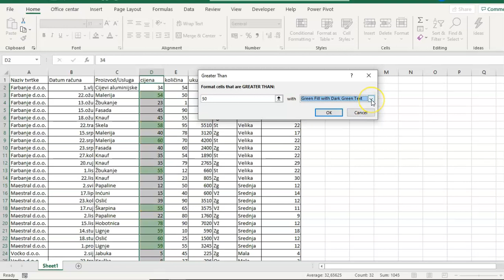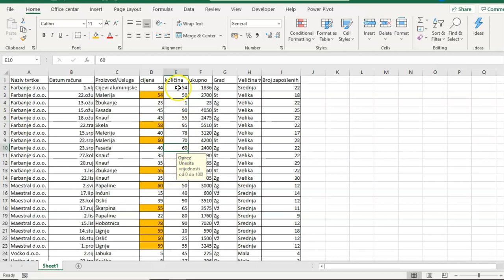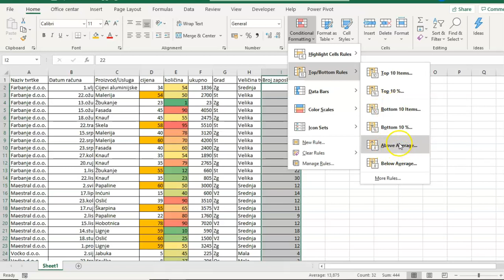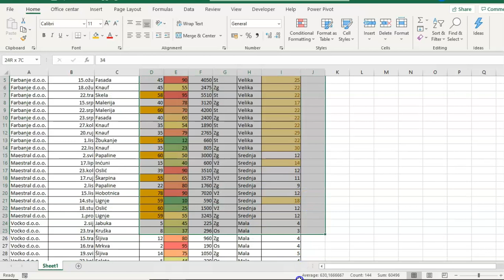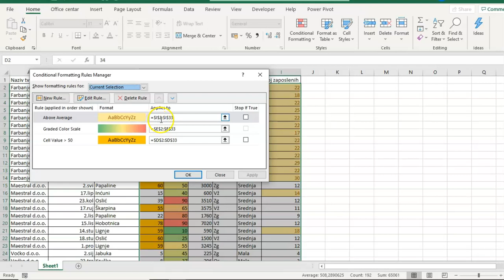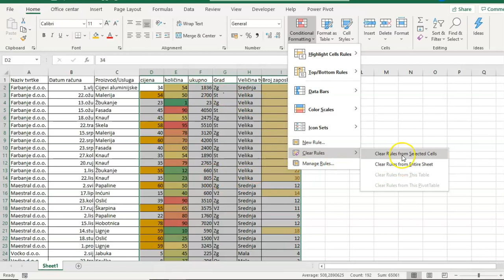Excel - Conditional Formatting Luka Kobeščak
Označavanje vrijednosti bojom – veće ili manje od određenog iznosa

Postupak

1. Označite vrijednosti koje želite obojati

2. Kartica HOME – ikona Conditional Formatting

3. U padajućem izborniku birate prvu opciju Highlight Cells Rules

4. Sa strane u dodatnom izborniku birate kakve vrijednosti želite da Vam se oboje.

5. Otvara Vam se prozor u kojem upišete vrijednost i kojom bojom želite da Vam se označi.

Označavanje vrijednosti bojom jako se često koristi u Excelu, pogotovo u slučajevima npr. ako imate neke određene ponude gdje imate budžet te označite sve ponude, napravite postupak da Vam se oboje sve vrijednosti koje su ili unutar vašega budžeta, ili da vam se oboje sve vrijednosti koje su iznad vašeg budžeta, pa tako imate opciju Greather Than koja će Vam označiti sve vrijednosti iznad vašeg budžeta, pa imamo opciju Less Than pomoću koje vidimo sve vrijednosti koju su unutar našega budžeta, opcija between kad tražimo vrijednosti koje su unutar nekog raspona. Opcija Equal kad tražimo točno određenu vrijednost ili riječ u određenom rasponu.

Označavanje vrijednosti bojom od manje vrijednosti do veće vrijednosti

 Postupak

1. Označite vrijednosti koje želite obojati

2. Kartica HOME – ikona Conditional Formatting

3. U padajućem izborniku imate četvrtu opciju Color Scales

4. U dodatnom izborniku odaberete kako želite da Vam se oboje vrijednosti, npr. zelenom bojom najmanju vrijednost, a crvenom bojom najveću vrijednost.

5. Odaberemo drugu opciju tako da stisnemo klikom na lijevu tipku miša.

Ova se opcija često koristi kada imate npr. ponude i želite da Vam se odmah s nijansama zelene boje prikažu vrijednosti koje su najjeftinije, a s crvenom bojom i nijansama crvene boje pokažu vrijednosti koje su najveće unutar toga raspona. To se koristi isto tako kod velikih raspona gdje nam je bitno odmah uvidjeti preveliku potrošnju ili premali prihod određenog proizvoda.

Kreiranje vlastitih pravila unutar Conditional Formating

 Želimo da se svi datumi u tablici „neisplaćene fakture“ koji su stariji od 15 dana od današnjeg datuma koji je 14. ožujak označe bojom koju sami zadajemo pomoću ikone Conditional Formatting.

 Postupak

1. Označimo ćelije na kojima želimo kreirati vlastito pravilo.

2. Kartica Home – ikona Conditional Formatting

3. U padajućem izborniku biramo opciju New Rule

4. Otvorio nam se dijaloški prozor kao što je prikazano na slici iznad.

5. Odaberemo drugu opciju u prvom prozoru Format only cells that contain

6. Pod opcijom Format only cells with biramo kakve vrijednosti želimo da nam se oboje, a mi želimo da nam se oboje vrijednosti koje su manje ili jednake 15 dana od današnjeg datuma pa odaberemo u padajućem izborniku opciju less than or equal to

7. Pokraj te opcije u prazni kvadrat upišemo funkciju kako bi nam se u Excelu svaki dan mijenjao automatski datum, a to je funkcija today, pa upišete znak jednako, a dobijemo ga pomoću Shift + 0. 8. Upišemo today i otvorimo zagradu sa Shift + 8 te zatvorimo sa Shift + 9.

9. U nastavku funkcije pošto želimo 15 dana manje od današnjeg datum upišemo minus 15.

10. Pod opcijom Format odaberemo kako želimo da nam se označi tekst, s kojom bojom, što biramo pod font, a pozadinu ćelije biramo pod opcijom Fill. 11. Kada smo odabrali sve parametre, stisnemo na OK i u tablici nam se prikažu svi datumi s bojom koji su stariji 15 dana od današnjeg dana.